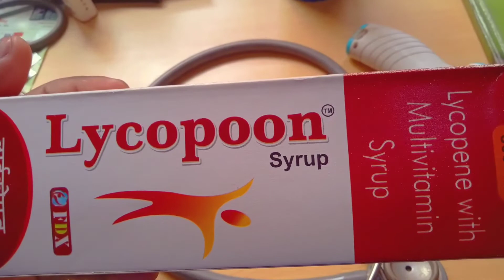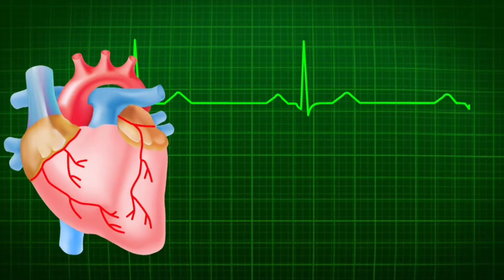lycopene multivitamin syrup use in hindi . dose side ifact.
lycopene multivitamin syrup use in hindi . dose side ifect.